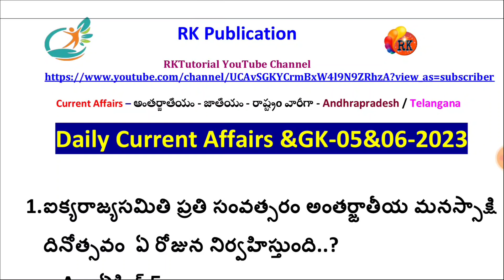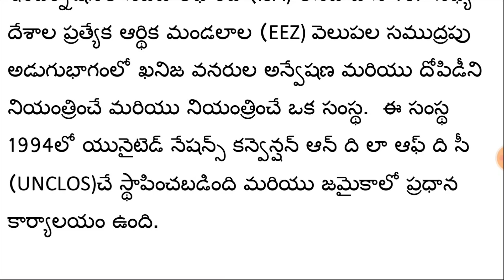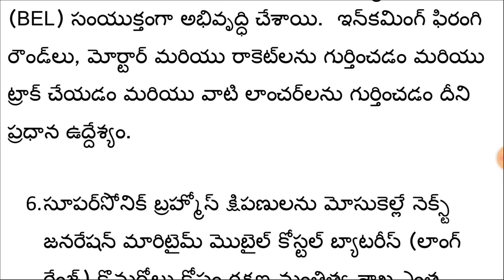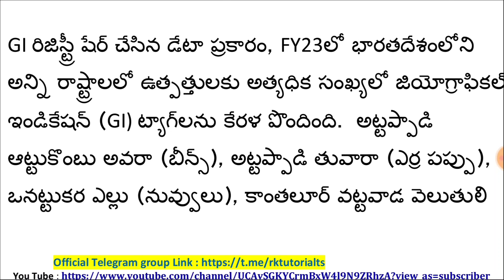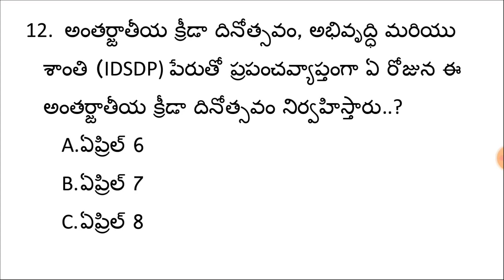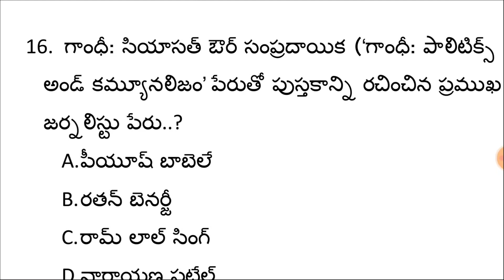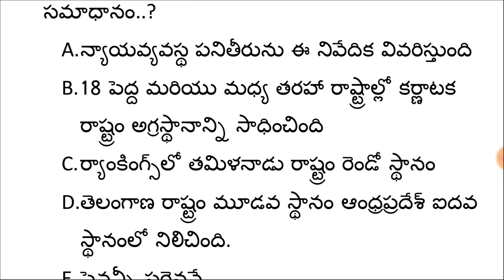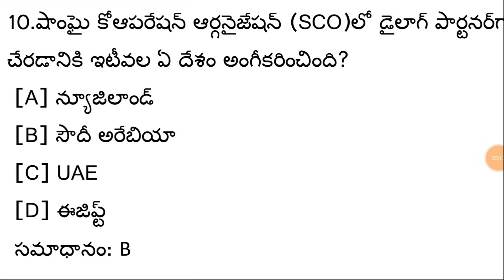Daily Current Affairs | 05&06th April 2023 | APPSC/TSPSC/RRB | RK Tutorial